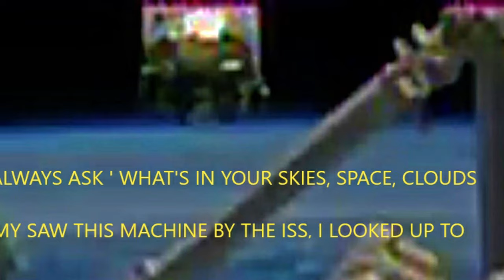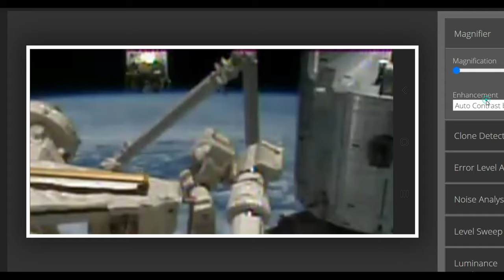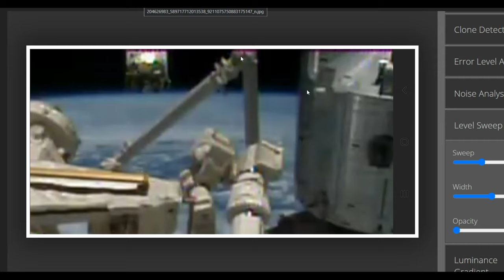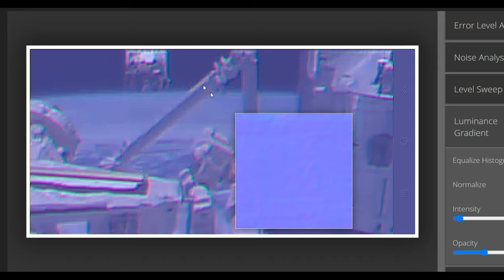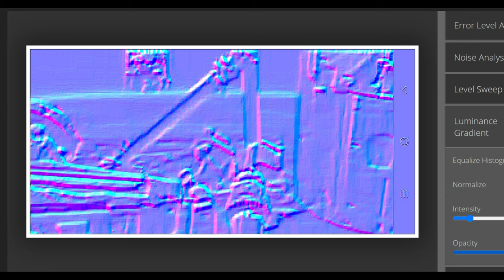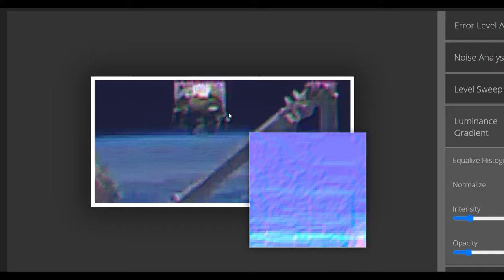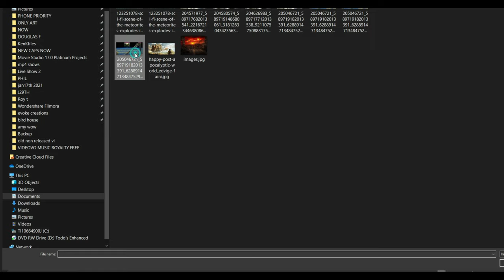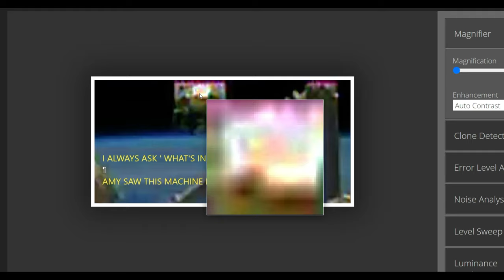4K'' Forensic Investigations' Strange 'ISS Space Event ♥Amy V. SKIES 😍Phenomenon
4k video'' Forensic Investigations' Strange 'ISS Space Event ♥Amy V. SKIES 😍Phenomenon
OR STUDY Phenomenon 🚀ISS Space Event OBSERVATION'S

🎧 Music for Prayer, Meditation, Deep Healing, Worship, Bible Study, Rest & Relaxation, studing and sharing Music can be so deep, so profound but yet so simple. This music seeks to inspire, motivate and encourage in all areas of life and especially your walk with God. It's an overflow of time spent in God's presence and fellowship with the Holy Spirit. May the peace of God which surpasses all understanding guard your heart and mind as you listen.